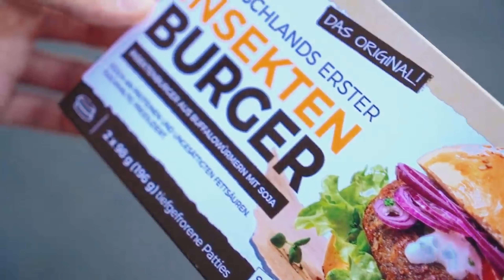Россиянам предложили бургеры из насекомых, съедобные билеты с коноплей и другие новости от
Обзор финансовых новостей прошедшей недели от ВсеЗаймыОнлайн.

Содержание:
00:00 Вступление
00:33 «Google Поиск» рассказал о потребительских трендах 2021 года
01:19 Богатейшая женщина России потеряла более 3 млрд долларов
02:26 Booking должна выплатить штраф в 1,3 миллиарда рублей, заявила ФАС
03:44 Продукты быстрого приготовления набирают популярность
05:09 Россиянам предложили бургеры из насекомых
06:26 Владелец редкого NFT из-за опечатки продал его за $3000 вместо $300 000
07:43 Путин: Китай становится центром по производству «Спутника V»
08:24 В общественном транспорте Берлина будут выдавать съедобные билеты с коноплей
09:20 Совет недели
09:56 Заключение